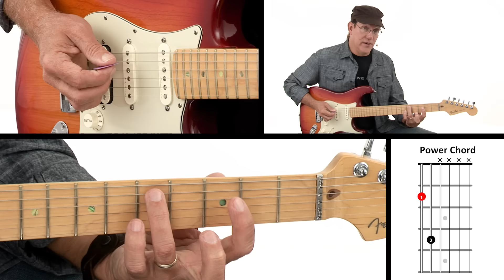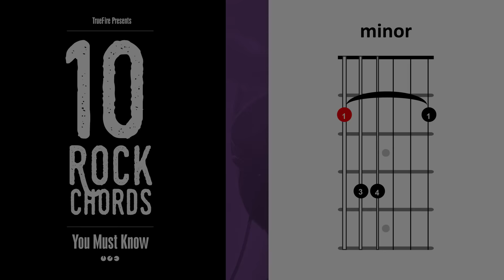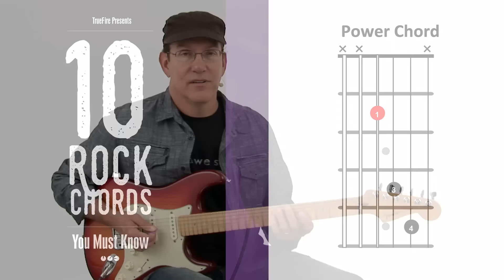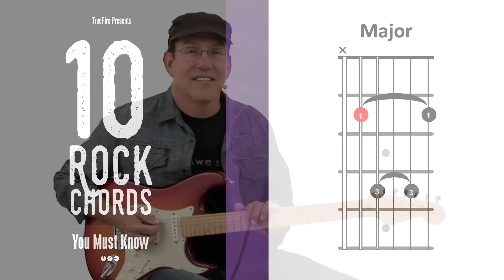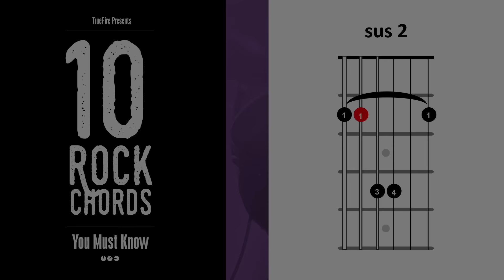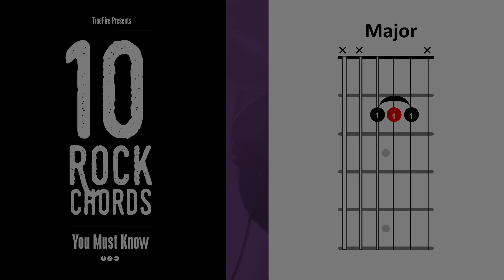10 Rock Guitar Chords You MUST Know